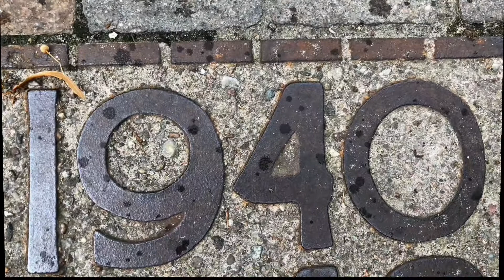Ghetto Wall (Warsaw, Poland)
Ghetto Wall
Warsaw, Poland